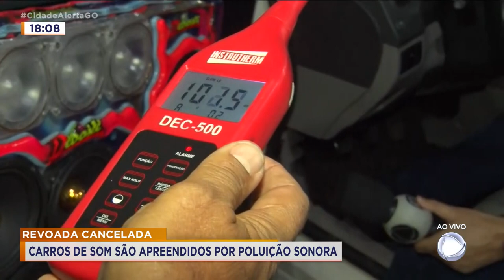REVOADA CANCELADA: CARROS DE SOM SÃO APREENDIDOS POR POLUIÇÃO SONORA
SABE AQUELE BATIDÃO DE CARRO AUTOMOTIVO? IMAGINA SÓ. SETE CARROS DE SOM SÃO APREENDIDOS POR POLUIÇÃO SONORA.